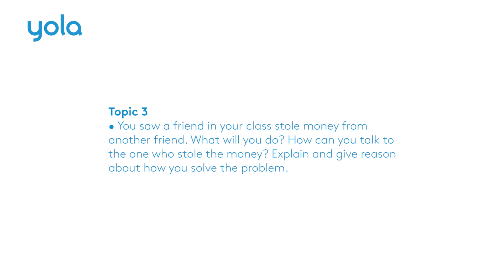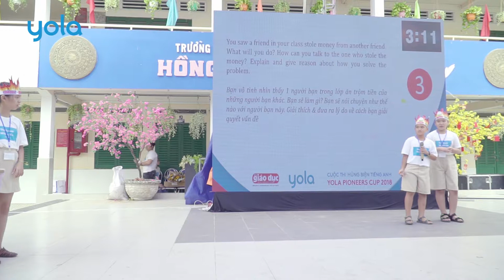Lê Văn Tám - YOLA Pioneers Cup